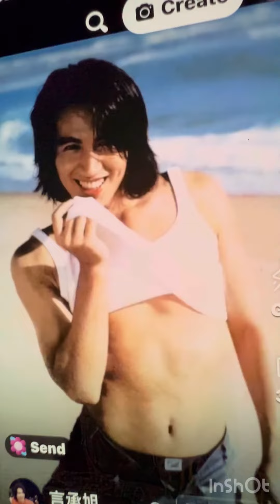Any lalaki sa buhay ni ate wenabella